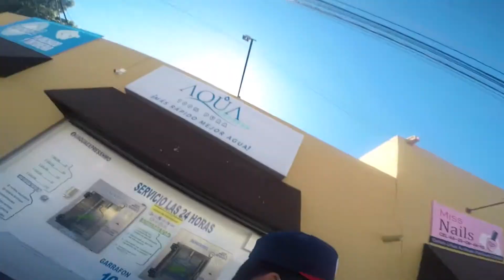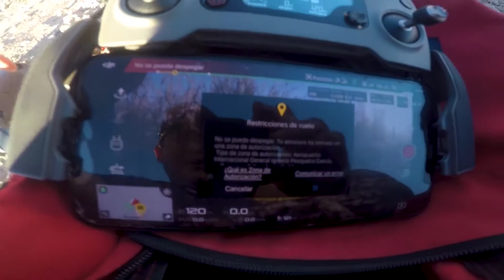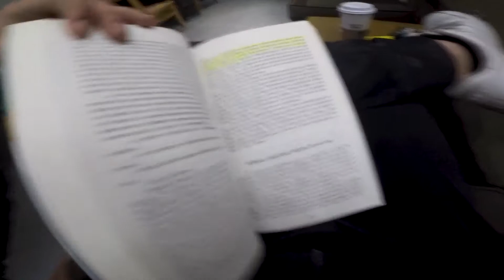Luisitolife episodio #15 | Vamos a volar el DRONE.😱😱